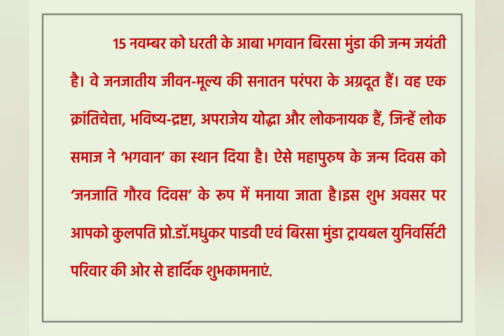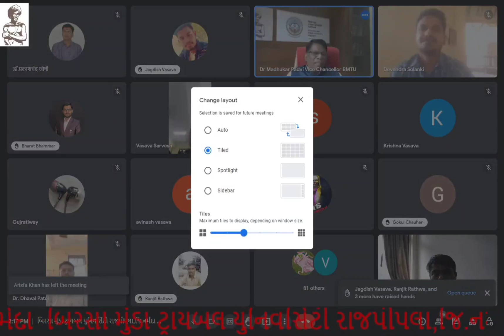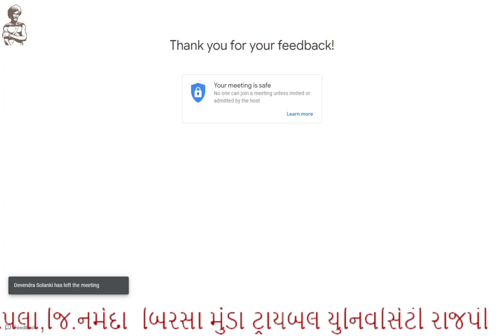બિરસા મુંડા ટ્રાયબલ યુનિવર્સિટી,રાજપીપલા || “જનજાતિય ગૌરવ દિવસ” ||બિરસા મુંડાની ૧૪૭ મી જન્મ જયંતિ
બિરસા મુંડા ટ્રાયબલ યુનિવર્સિટી રાજપીપલા,જિ.નર્મદા દ્વારા આયોજિત “જનજાતિય ગૌરવ દિવસ” ભગવાન બિરસા મુંડાની ૧૪૭ મી જન્મ જયંતિ નિમિત્તે સ્મરણાંજલિ કાર્યક્રમ

ભગવાન બિરસા મુંડા સમગ્ર જીવન વૃતાંત વિષય પર (વેબિનાર)
વક્તા-માન.શ્રી ડૉ.મધુકર એસ.પાડવી
(પ્રથમ કુલપતિશ્રી,બિરસા મુંડા ટ્રાયબલ યુનિવર્સિટી,રાજપીપલા)

પ્રકૃતિ પૂજા અને ભગવાન બિરસા મુંડાને પુષ્પાંજલી
બપોરે: ૦૨-૦૦ કલાકે l તા.: ૧૫/૧૧/૨૦૨૨
સ્થળ:-બિરસા મુંડા ટ્રાયબલ યુનિવર્સિટી કાર્યાલય